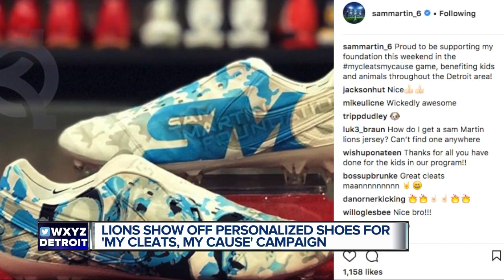Lions show off custom cleats for "My Cause, My Cleats"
Lions players showed their custom cleats for "My Cause, My Cleats" to Kacie Hollins after practice Friday.